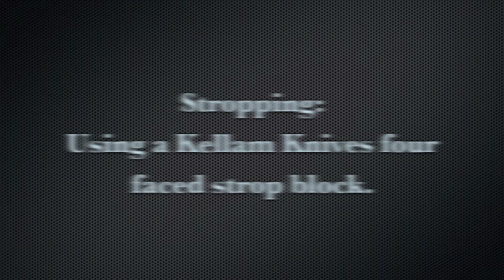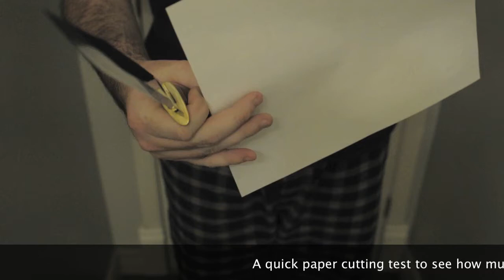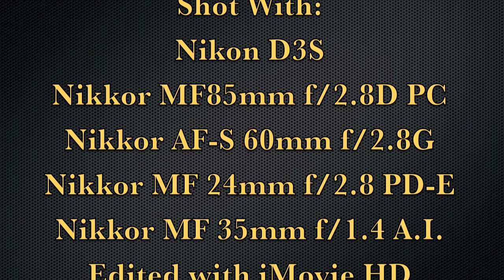Sharpening Sheffield Bowie.mov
My very first attempt at making a movie where I've scripted the shots and had a plan of action with respect to editing. Not a very polished video, this was more of an exercise for myself to get into the mindset of working with my DSLR in a video capacity particularly with the editing end of things this being my first attempt.